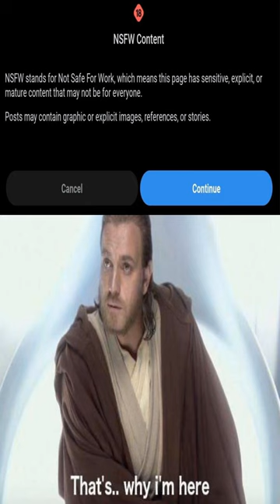‌ ‌ ‌ ‌ ‌ ‌ ‌ ‌ ‌ ‌ ‌ ‌ ‌ ‌ ‌ ‌ ‌ ‌ ‌ ‌ ‌ ‌ ‌ ‌ ‌ ‌ ‌ ‌ ‌ ‌ ‌ ‌ ‌ ‌ ‌ ‌ ‌ ‌ ‌ ‌ ‌ ‌ ‌ ‌ ‌ Shorts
‌ ‌ ‌ ‌ ‌ ‌ ‌ ‌ ‌ ‌ ‌ ‌ ‌ ‌ ‌ ‌ ‌ ‌ ‌ ‌ ‌ ‌ ‌ ‌ ‌ ‌ ‌ ‌ ‌ ‌ ‌ ‌ ‌ ‌ ‌ ‌ ‌ ‌ ‌ ‌ ‌ ‌ ‌ ‌ ‌ meme,reddit,thank you memes